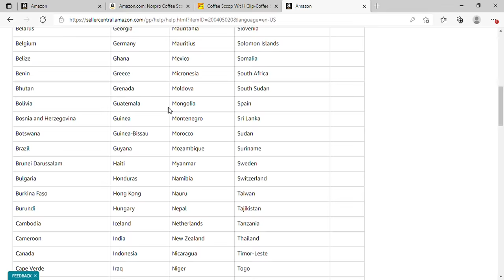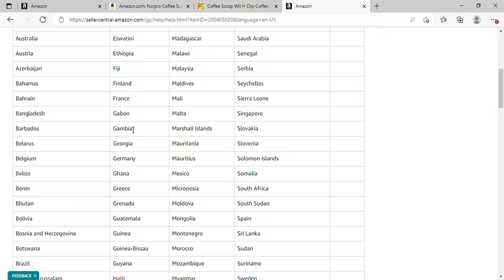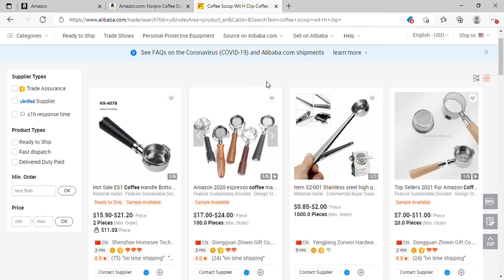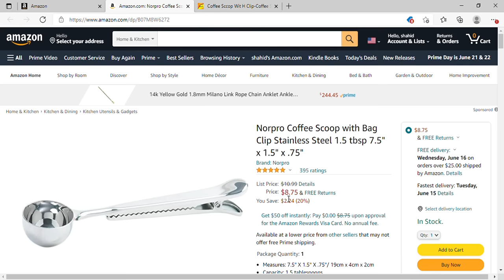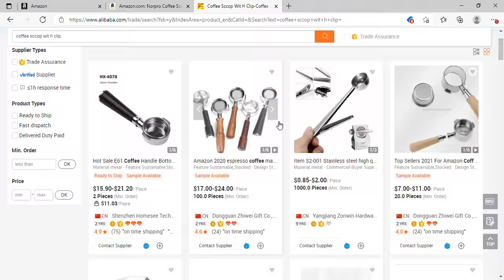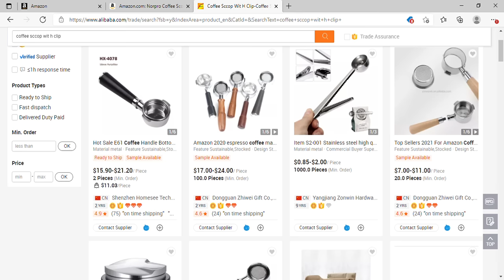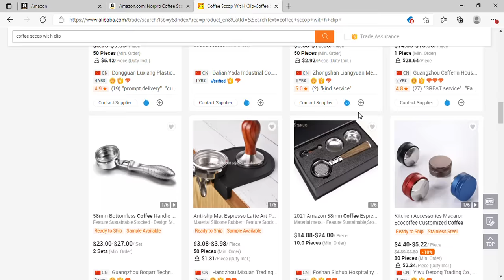Amazon FBA VS FBM | Difference between Amazon FBM & FBA | Dropshipping on amazon | Shahid Anwar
Hi guys, I am  Shahid Anwar a successful businessman who got success through drop shipping business and now By The GOD thanks I am a Millionaire.

  At this channel I will teach all you tips and tricks to do drop shipping so that you also be a successful person by working from home.Moreover, I trade in international stocks so I will also educate you about things how to do day trade , how to trade effectively, how to trade consolidation stocks, How to trade IPO stocks,Initial Public Offering
1- How to earn money online,
2- How to do drop shipping ,
3- How to sell on amazon ,
4- How to earn money from home ,
5-Online earning ways ,
6- How to trade in cryptocurrency,
7- How to buy bitcoin ,
8-How to buy dogecoin ,
9- How to buy crypto,
10-How to drop shipping in Pakistan ,
11-All about stocks
12-How to do drop shipping on amazon
13-How to do business on amazon
14-Amazon in Pakistan
15-Dropshipping in India
16-Dropshipping in Bangladesh
17-How to do product sourcing for dropshipping
18-How to sell products online
19-Ho to start ecommerce
20-Ecommerce
19-Ecommerce in Pakistan
20-How to sell products online
21-How to do Amazon fba
22-How to trade consolidation stocks
23-How to trade IPO stocks
24-Initial Pulic Offering
25-IPO stocks